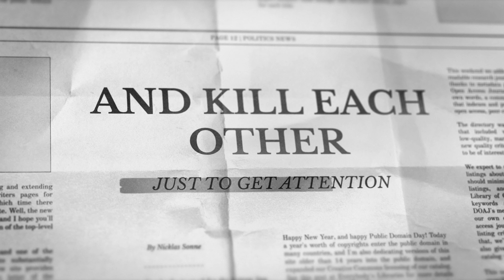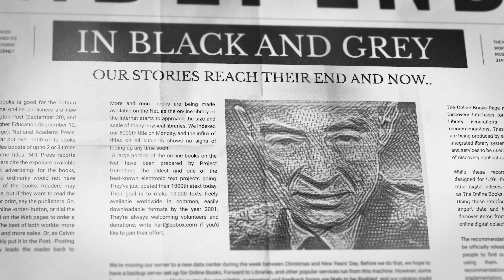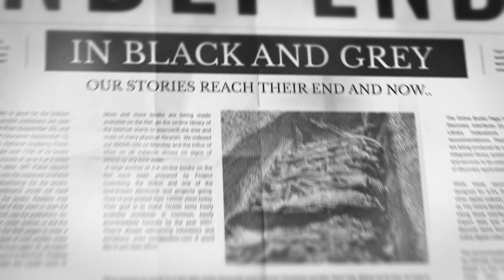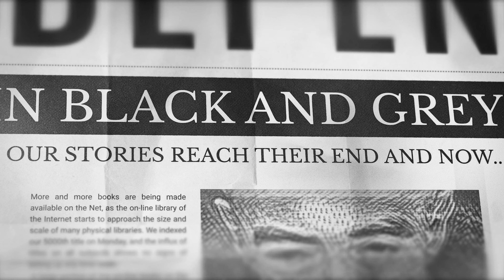Defecto - Ball of Hatred (Lyrics & Visualizer)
Video created by Jakob Harris Films // Cold North Creative
Music & Lyrics by Nicklas Sonne and Defecto
Recorded, mixed & mastered by Nicklas Sonne at Sonne Studios

Lyrics for Ball of Hatred

We’re spinning ’round on this ball of hatred
No liberation no way to escape it
Remake decimate mother nature
While others suffocate and die in dejection

Live for nothing but for satisfaction
And kill each other just to get attention
Throw away, while we starve the children
While leading armies towards our distinction

Burn everything away
This world we shall bend and betray
In black and grey, our stories reach their end and now
We will pay

This place is where we hang the innocent
It’s where we save the raging extremists
Corrupt, slaughter our evolution
While others hunger for a single bite

Ignorance runs deep
Everywhere, in everyone, in everything, in every place
We break the future with an iron hand
While yelling freedom when we take more land

Burn everything away
We will pay

Ignorance runs deep
God has been deceived

Burn it all away
We will pay